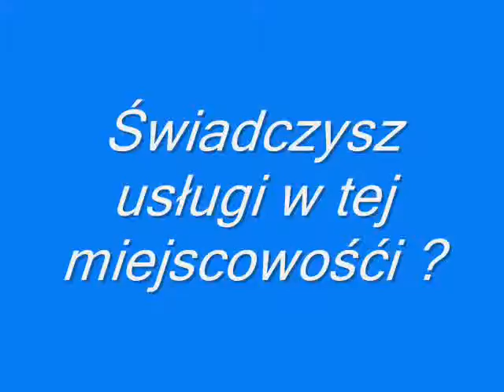Kraj24pl zaprasza do Sasina